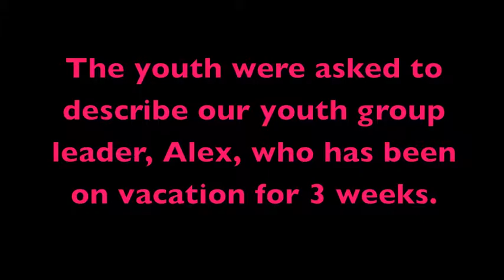Alex's Welcome Home Video (Director's Cut)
After being away on vacation for three weeks, the youth group had a thing or two to say about our youth group director...

Not wanting to force everyone to watch a longer video, Alex went back and shaved minutes by removing some lines and comedic pauses before sharing with parents at our Fall Launch.  Here's the UNedited version they didn't see.